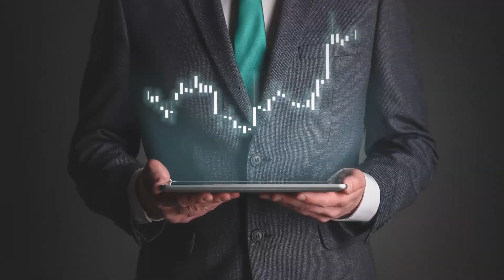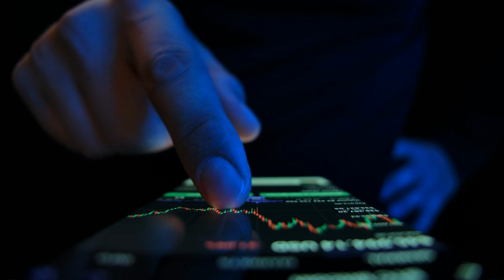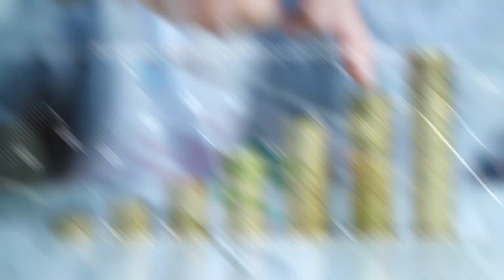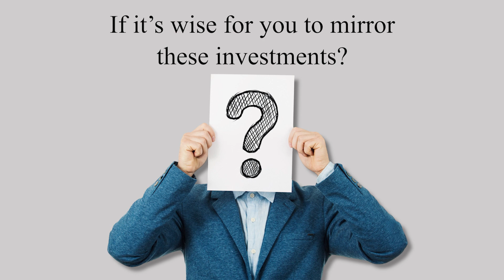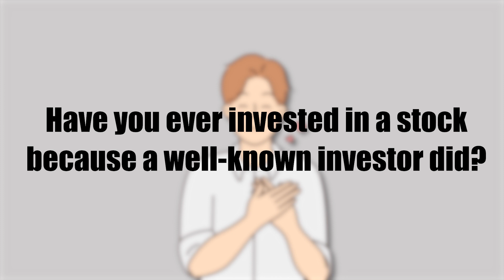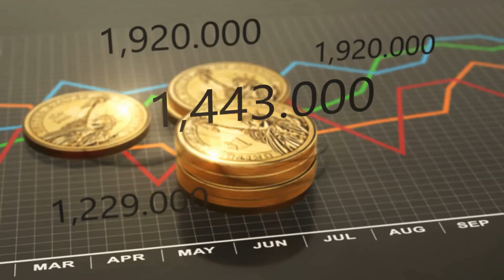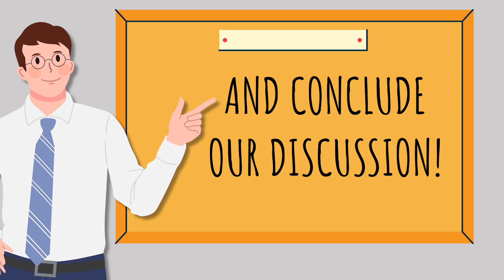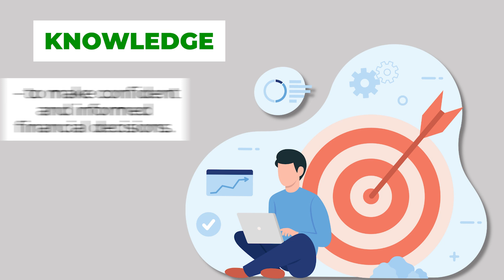Best Stocks To Buy Now: Billionaires' Are Dumping Money Into These!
🌟 Unlock the secrets of billionaire investing with ACE Wealth Strategies! Join us in "Best Stocks To Buy Now: Billionaires Are Dumping Money Into These Cheap Stocks" for a deep dive into strategic stock picks. Explore insights from financial elites, identify top-performing yet undervalued stocks, and optimize your portfolio. 💼📈